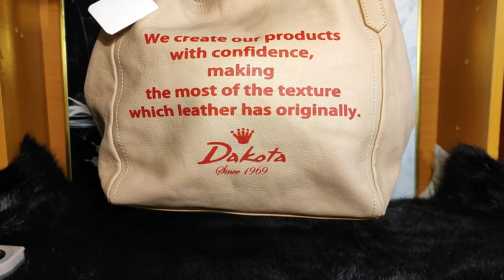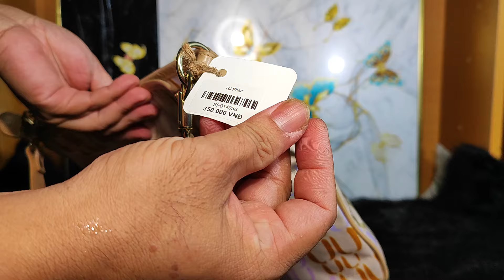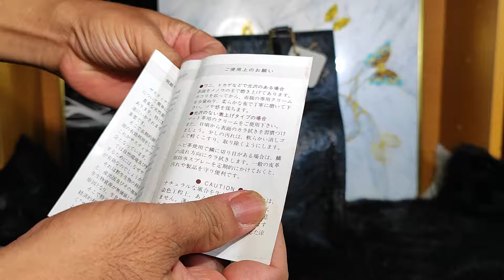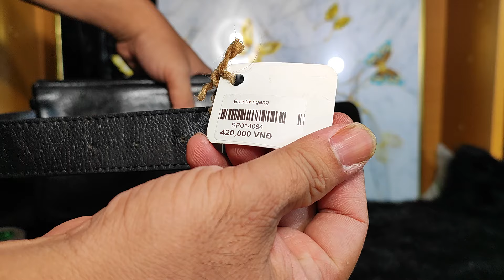Túi Da Nhật Cần Thơ 15.6.2024,12h túi si hiệu, túi da, du lịch Nhật, xách tay Nhật, zalo 0973952507